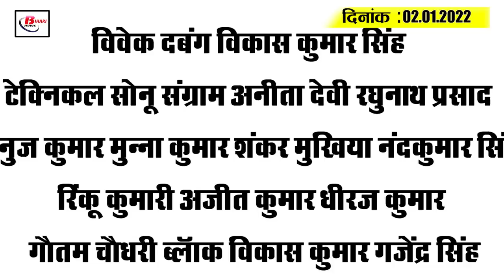Today Bihar Evening breaking news of 2nd January 2022 on corona update,omicron,NMCH,Weather.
Latest today Bihar evening news of  2nd January 2022  on corona update,omicron,NMCH,Weather.
1. NalandaMedicalCollegeandHospital in Patna increased the concern of doctors across the country
2. Cold Day like situation in Bihar
3. IshanKishan said it is a matter of pride for completing 10 crore Kovid-19 vaccination figures in Bihar
4. Rajshri looked very happy in her in-laws' house
5. FloatingCNG station to be built soon in Patna
6. If found without mask, outside and shop will be confiscated

7. Jharkhand Education Minister Jagarnath's importance started in Bihar, JDU suggested Tejashwi to follow in his footsteps

8. RituJaiswal admitted to ICU

9. Bihar's Most Wanted Ayub Khan Arrested

10. Chetan Sharma added fuel to the fire by clarifying Kohli's statement

11. Feedback can be given till February 28 regarding the cleanliness of Patna

12. Traffic system will change in many cities of Bihar

13. More than 5000 complaints in a month on the toll free number issued regarding the prohibition law

14. Slot book of 2900 teenagers was done here on the first day regarding vaccination of 15 to 18 years

15. Lal of Bettiah showed wonders in Maharashtra

Vivek Dabang Vikas Kumar Singh Technical Sonu Sangram Anita Devi Raghunath Prasad Anuj Kumar Munna Kumar Shankar Mukhiya Nandkumar Singh Rinku Kumari Ajit Kumar Dheeraj Kumar Gautam Chaudhary Block Vikas Kumar Gajendra Singh

So let's move on to today's question and today's question is something like this, according to you, keeping in mind the increase in the cases of Kovid-19 in Bihar, whether the Bihar government should impose night curfew or not.